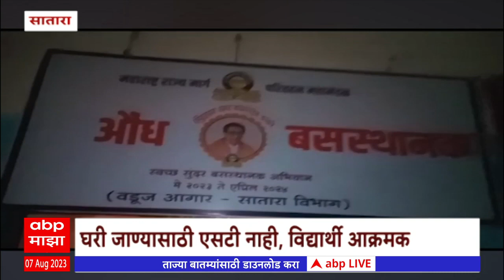Satara Aundh ST Bus : घरी जाण्यासाठी एसटी बस नाही, विद्यार्थी आक्रमक ABP Majha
Marathi News Today | Top News | Latest News Live Today | Marathi Batmya | Headlines Today | Maharashtra Political News | Monsoon Live Updates | Maharashtra Rain | Mumbai Pune Rain Live Updates | Vidhan Sabha Monsoon Session Live | विधानसभा पावसाळी अधिवेशन | मराठी बातम्या | ताज्या बातम्या | हेडलाईन्स टुडे | टॉप न्यूज एबीपी माझा | Nitin Desai Suicide | नितीन देसाई आत्महत्या | Nitin Desai funeral